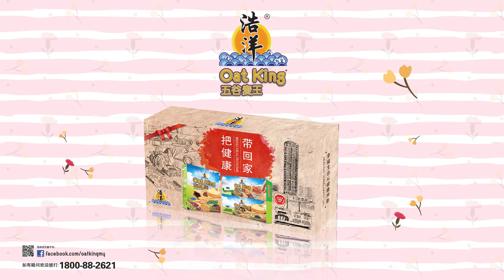浩洋母亲节促销影片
母亲是世界上最伟大的职业，她为我们付出一生不计报酬。
所谓树欲静而风不止，子欲养而亲不待，感恩母亲，越早越好！
快趁这来临母亲节，送她一份最贴心的礼物，让爱呵护她一生吧！